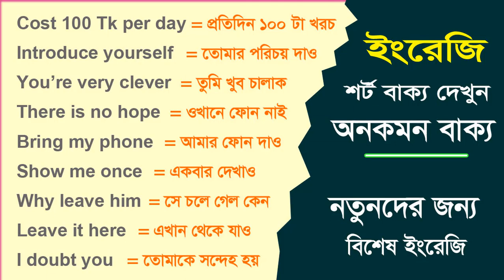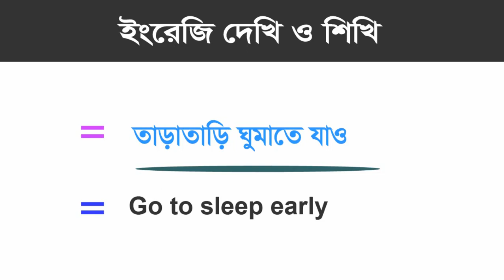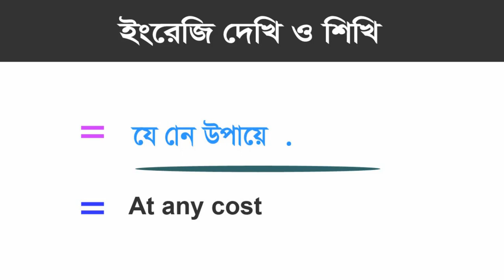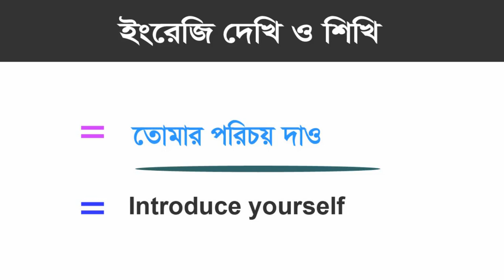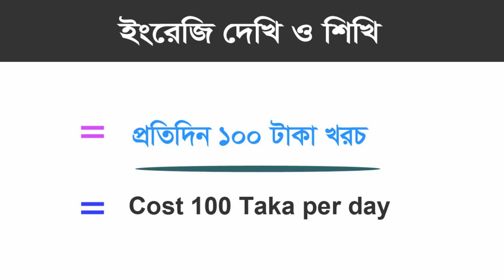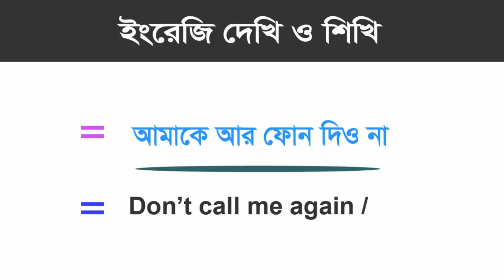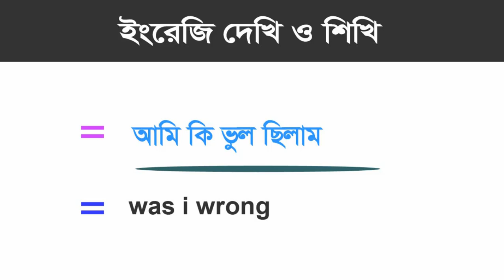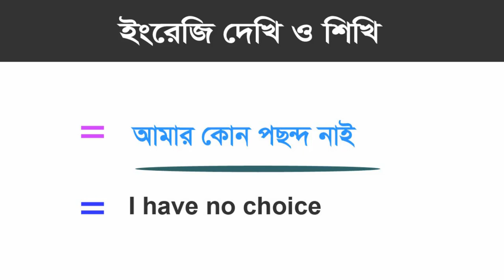65+ Learning English for Beginners - Spoken English Class - Free Online Course for Beginners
65+ More Learning English for Beginners - Spoken English Class - Free Online Course for Beginners.